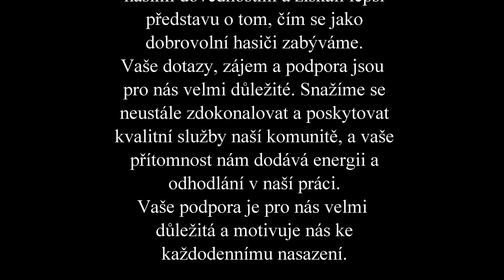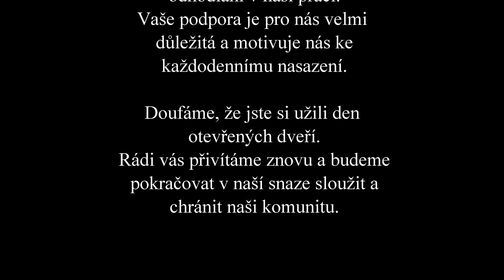Nový zásahový vůz u nás na stanici! ♥Loučovice♥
20.05.23 nám byl oficiálně předán starostou obce Loučovice nový zásahový vůz Tatra. K této příležitosti jsme uspořádali také den otevřených dveří. Moc děkujeme všem co dorazili ♥ bylo vás opravdu hodně♥